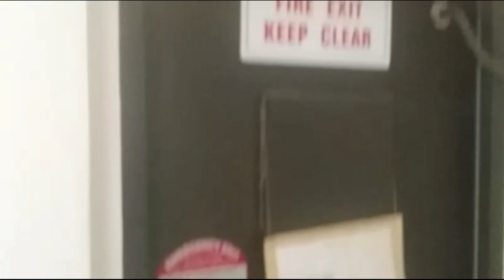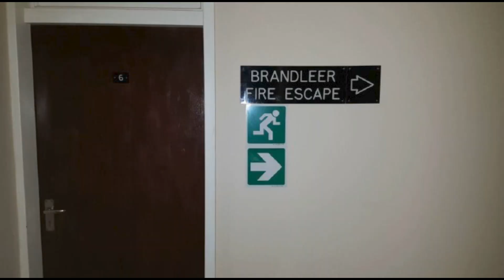Strydenburg Hotel 3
Hotel videos met fotos.